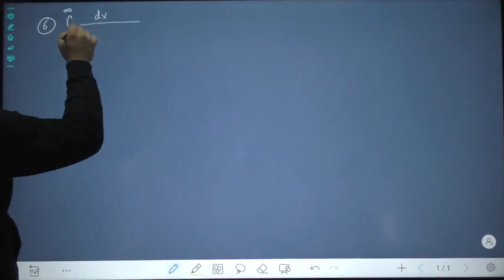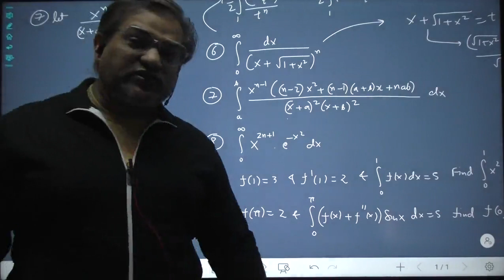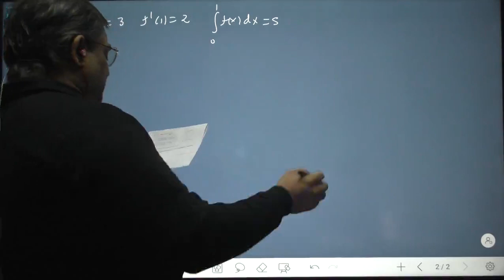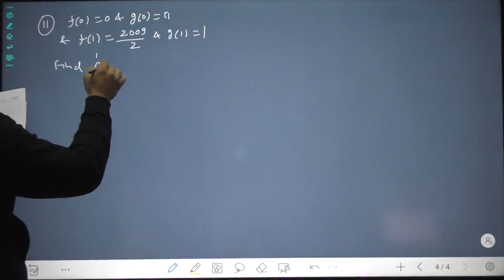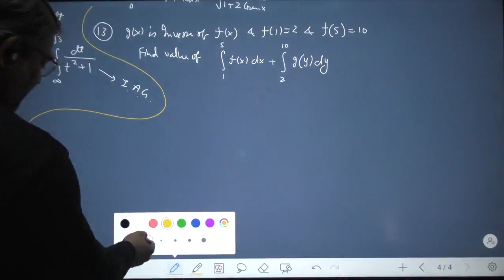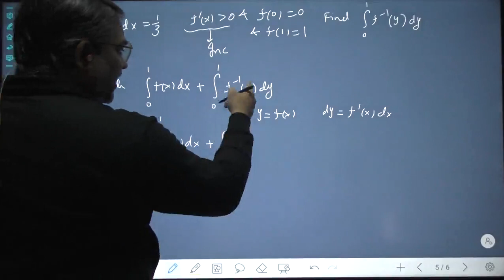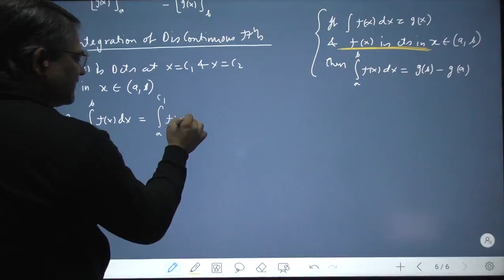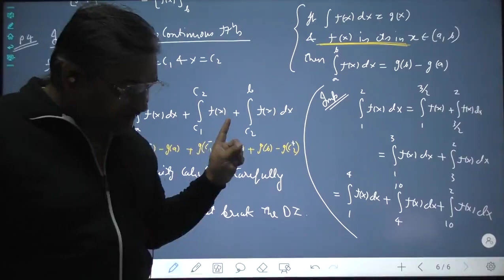IIT JEE MATHS - DEFINITE INTEGRATION - LECTURE 2 - PROPERTIES OF DEFINITE INTEGRAL & EVALUATION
FOR: IIT JEE MATHS - DEFINITE INTEGRATION

CONTENT: EVALUATION OF DEFINITE INTEGRATION BY INDEFINITE INTEGRATION, MANIPULATIONG DEFINITE INTEGRALS, PROPERTIES OF DEFINITE INTEGRATION

ARVIND SINGH
IIT MATHS
JEE MATHS
MATHEMATICS
IIT JEE PHYSICS
IIT PHYSICS
JEE PHYSICS
PHYSICS